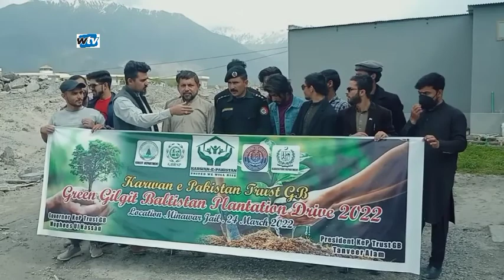Special report of Caravan Pakistan Trust's tree planting campaign in Central Jail Manawar Gilgit